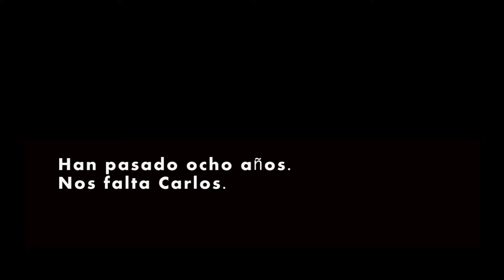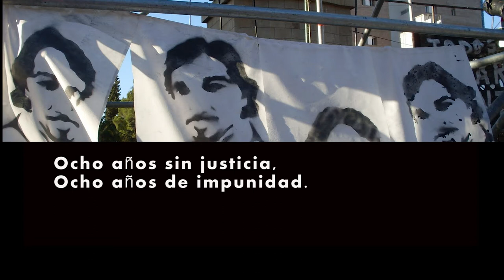EL 4 DE ABRIL, MARCHAMOS POR CARLOS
Han pasado ocho años. Nos falta Carlos. Ocho años sin justicia, ocho años de impunidad. Vamos a marchar para que la impunidad termine, para que todos los responsables del fusilamiento de Carlos rindan cuentas ante la justicia. El 4 de Abril, marchamos por Carlos